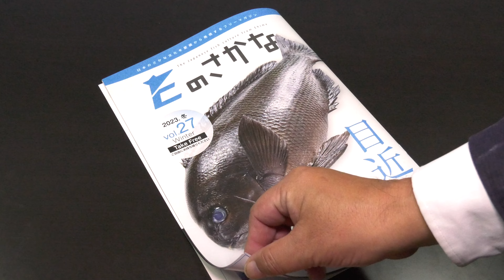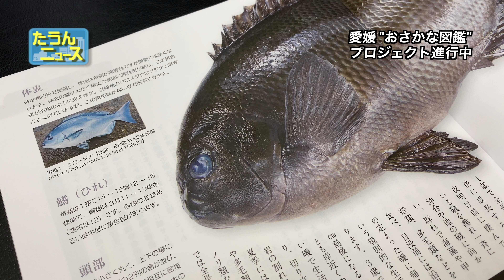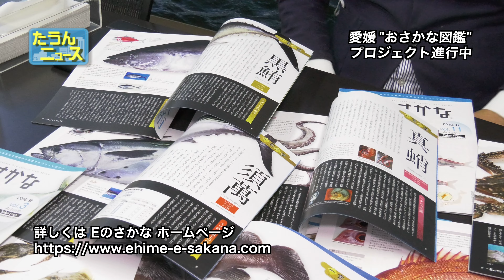【4K】たうんニュース2023年2月「愛媛の"おさかな図鑑" 制作中」